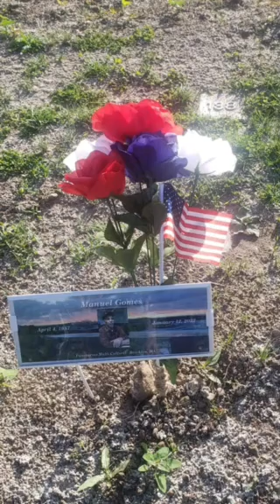My Dad Manuel Gomes Memories 😢